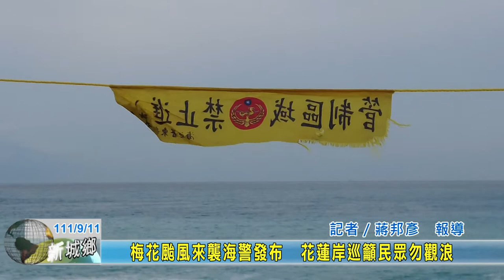20220911 01 梅花颱風來襲海警發布 花蓮岸巡籲民眾勿觀浪